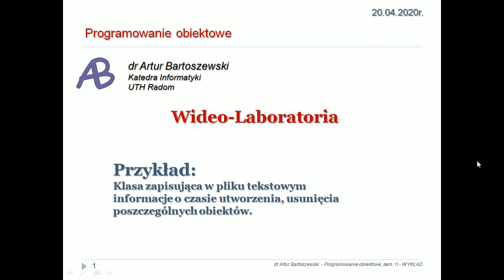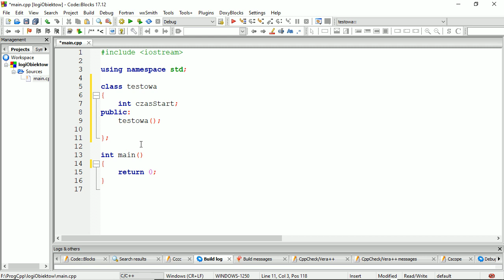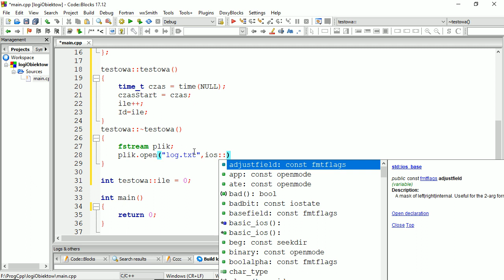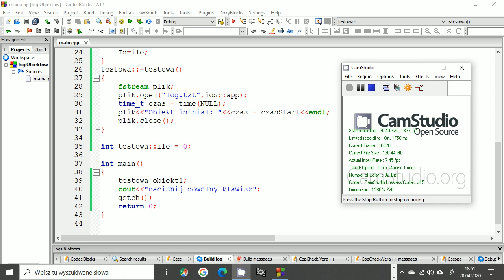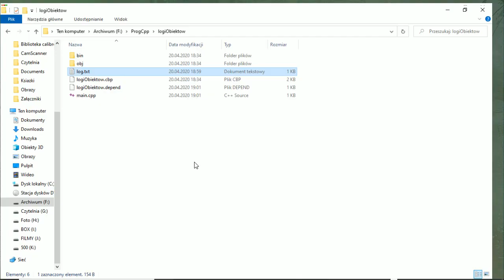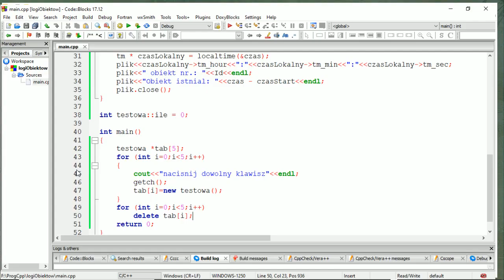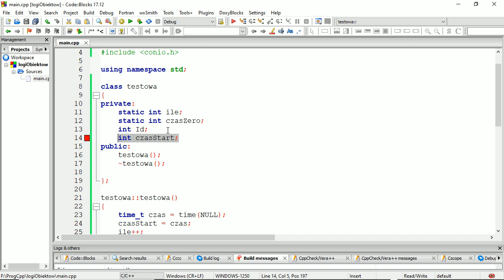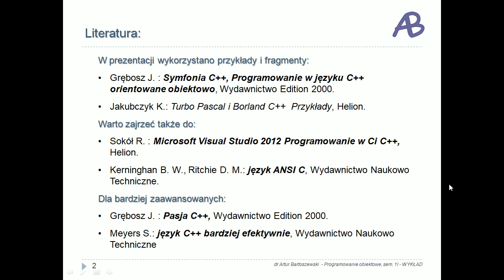Programowanie obiektowe c++ Wideo laboratorium: Przykład logi czasu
Objaśnienia teorii do tego przykładu znajdziesz w filmie „Programowanie obiektowe - wykład - Pola statyczne klas” oraz w materiałach na stronie

dr Artur Bartoszewski
Katedra Informatyki
UTH Radom